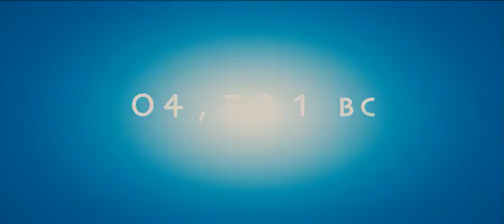10,000 B.C. Final Movie Trailer